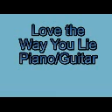Love the way you lie piano/guitar cover